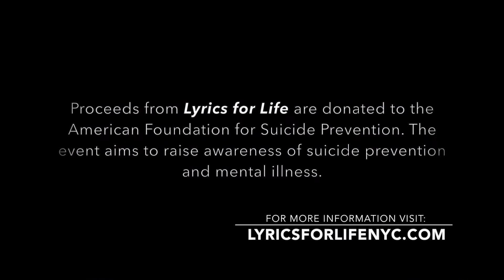"Smile" - Lyrics for Life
"You're Never Fully Dressed Without a Smile" from Annie. Choreographed by Thommie Retter.

LYRICS FOR LIFE was held on Sept 9th at Symphony Space in NYC. In honor of World Suicide Prevention Week, this event featured 120+ young performers from Broadway, TV & Film, singer/songwriters and award-winning dancers. Proceeds from the event benefit the American Foundation for Suicide Prevention.

Directed by Laura Luc, with Musical Direction by Sinai Tabak.